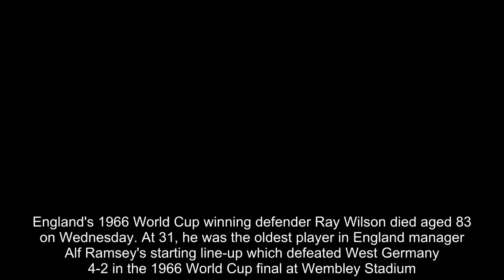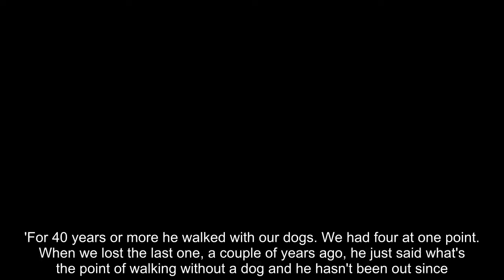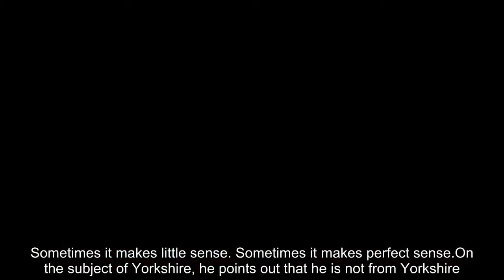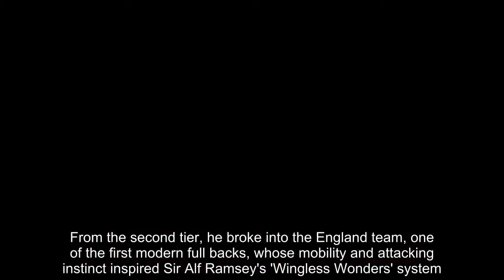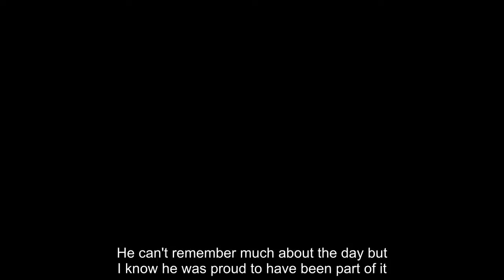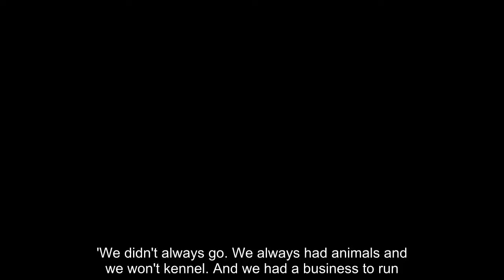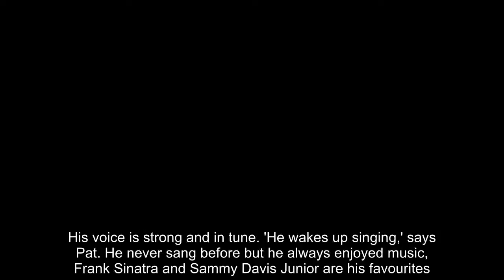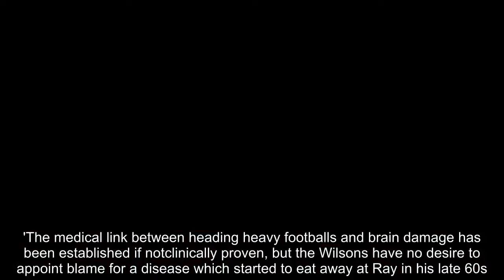Ray Wilson interview: Read 1966 World Cup winner's final public piece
England's 1966 World Cup winning defender Ray Wilson died aged 83 on Wednesday. At 31, he was the oldest player in England manager Alf Ramsey's starting line-up which defeated West Germany 4-2 in the 1966 World Cup final at Wembley Stadium.Wilson, who was capped 63 times by England, was diagnosed with Alzheimer's disease in 2004.His last ever interview was conducted with Sportsmail's Matt Barlow in January 2017. Below is the brilliant piece with which Wilson spoke about that 1966 triumph, his career and his battle with Alzheimer's disease.  When poised to win his 100th cap, Steven Gerrard said: 'Hero status is given out far too easily. As far as playing for England goes, there are 11 heroes. The rest haven't really delivered.'One of those 11 heroes can be found in the West Riding of Yorkshire, although he would never have been comfortable with the accolade. Not even in the days when the details of 1966 were clear in his mind.At 82, Ray Wilson is the oldest of England's World Cup winners and he was diagnosed with Alzheimer's disease in 2004.  His mental health has been in slow decline since.He doesn't go far beyond the confines of his cosy home on the edge of a village near Huddersfield and conversation is impossible. Yet he greets visitors with a warm handshake and an infectious smile and waves them goodbye from the window.At a glance he appears fit, mobile and robust, the legacy of his career as a professional athlete and years of dog-walking in the fresh Yorkshire air.'He's always walked,' said his wife Pat. 'He's done the Pennine Way and the Coast-to-Coast and most of Hadrian's Wall with a friend.'For 40 years or more he walked with our dogs. We had four at one point. When we lost the last one, a couple of years ago, he just said what's the point of walking without a dog and he hasn't been out since.'   Most of his time is spent engrossed in sketching intricate designs of fantastical creatures with meticulous symmetry on A4 sheets of card. 'If it's not quite central, he'll cut off the edge and make it central,' said Pat. 'He's not daft.'A pile of his art is stacked more than a foot high on a kitchen shelf. More are stored in bags upstairs and some are displayed on the living-room wall.'He draws all day,' said Pat. 'From getting up in the morning until going to bed at night, all day, just draws. There must be two thousand dotted around. I often wonder what a psychiatrist might make of them.'I'd never seen Ray doodle, never mind anything else. Then my son's partner bought him an adult colouring book for something to do. He did that for a while and when he'd had enough he started drawing on pieces of paper.  'I buy him this card and we've gone through stacks of it. He has the patience, he has the time and he enjoys it. You can tell from his drawings that he's happy because they're all happy faces. He really is happy and he sleeps well.'As he draws, Wilson is never completely out of the loop. He understands he is the centre of attention and often